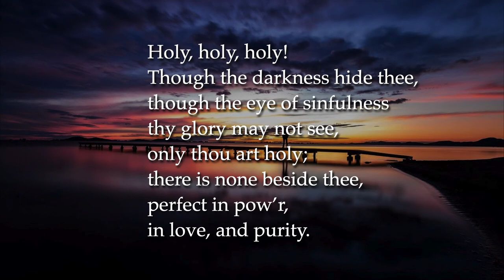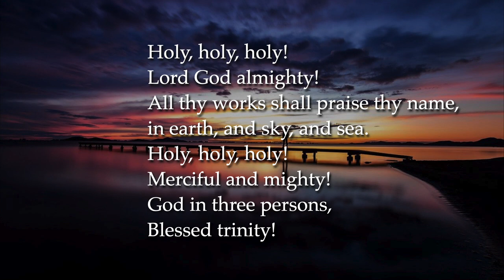Holy, Holy, Holy (Nicea. Arranged by Jeremy Bankson)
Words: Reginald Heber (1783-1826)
Tune: NICAEA, J. B. Dykes (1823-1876)
Arranged by: Jeremy Bankson
Performance: First Plymouth Church, Lincoln Nebraska, June 11, 2017.